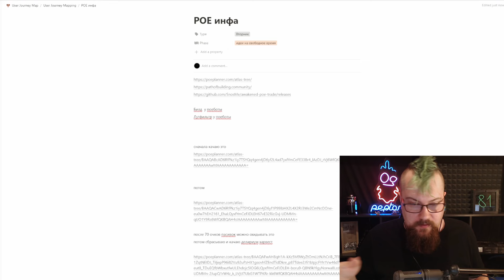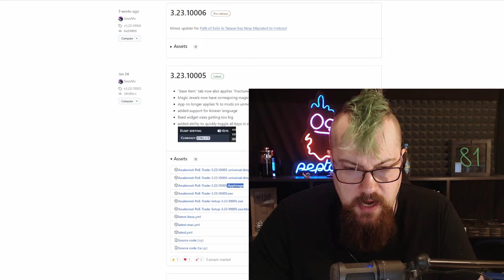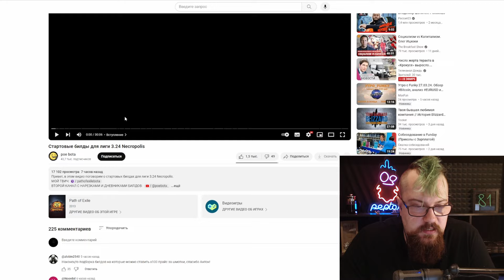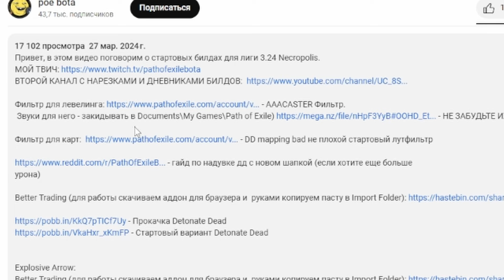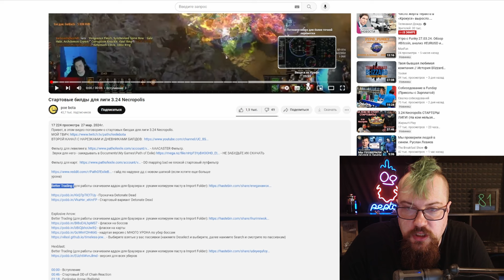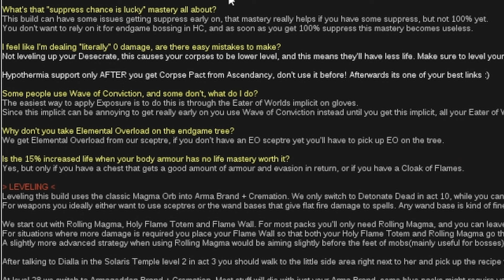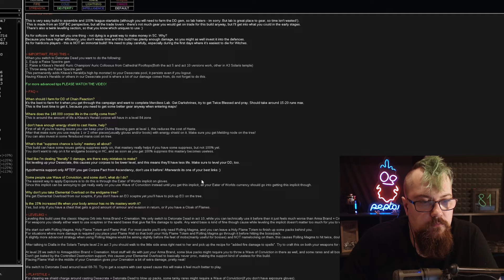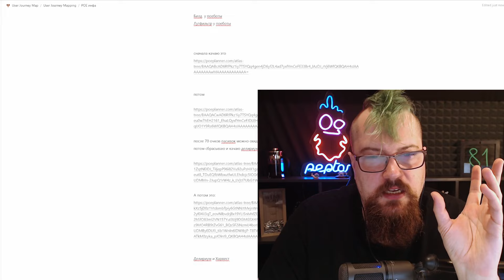Заработаю реальные деньги в Path of Exile!